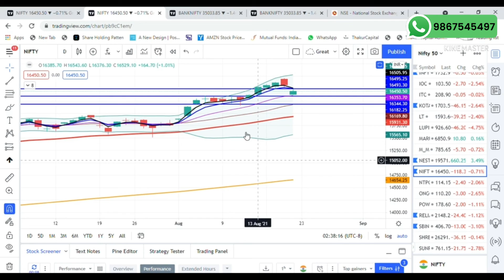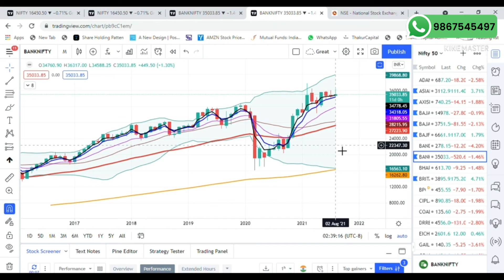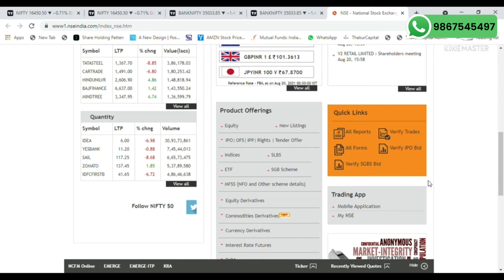कोनसे stock उठाये? | Market मे Retracement आ ही गया !!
Latest video on Daily Marker Review.